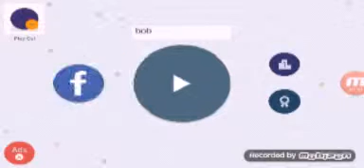#2 snake .io/Minesnake.io?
Se escrevam vai vai!!!